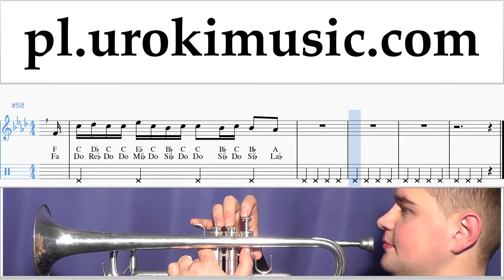Nauka Gry Na Trąbce Vaina Loca - Ozuna x Manuel Turizo Nuty Poradnik um-ih463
Nauka Gry Na Trąbce Vaina Loca - Ozuna x Manuel Turizo Nuty Poradnik um-ih463 Proszę pisać w komentarzach, jak uczynić lekcje bardziej przydatne dla Ciebie?